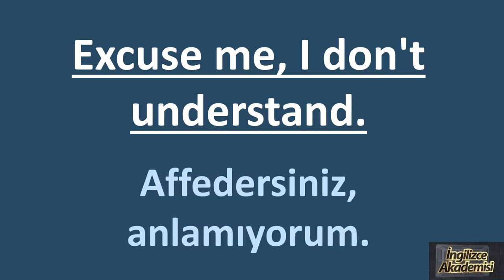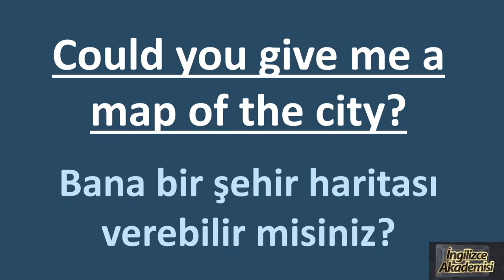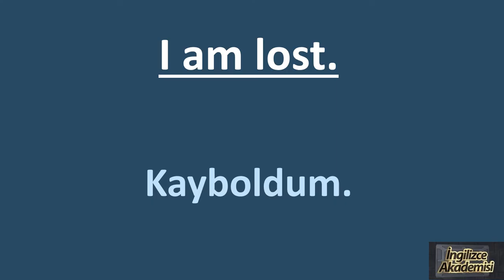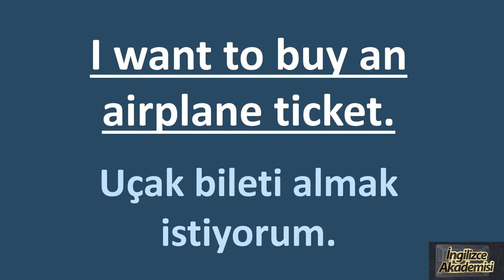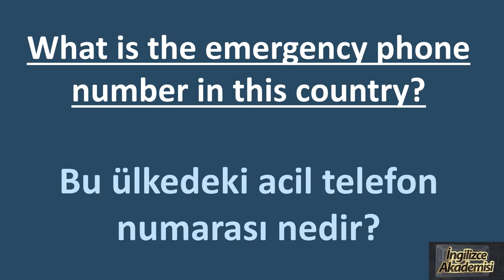Seyahat Ederken Kullanacağınız İngilizce Hazır Cümleler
Seyahat esnasında İngilizce olarak kullanmanız gereken, önemli seyahat cümlelerini bu videoda birleştirdik.
30dan fazla hazır İngilizce seyahat cümlelerini izleyerek öğrenebilir, önemli cümleleri hafızanıda tutabilir ve İngilizcenizi geliştirebilirsiniz.
ingilizce seyahat konuşmaları, ingilizce seyahat diyalogları, ingilizce seyahat konuşmaları kelimeleri, Seyahat İngilizcesi, Yurtdışı İngilizce cümleleri